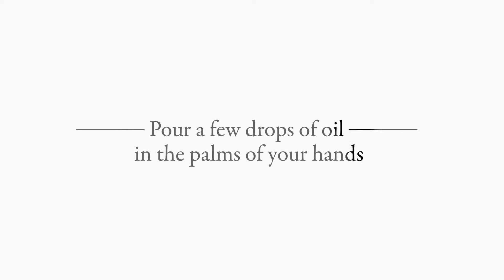How To Apply Leonor Greyl Huile